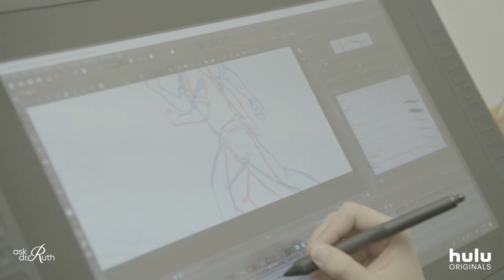Ask Dr. Ruth: Animation | Hulu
Ask Dr. Ruth utilizes stunning, emotional animated sequences to bring Dr. Ruth’s childhood diaries and memories to life. Ask Dr. Ruth will be in select theaters now and available on Hulu June 1st.

ABOUT ASK DR. RUTH
Ask Dr. Ruth chronicles the incredible life of Dr. Ruth Westheimer, a Holocaust survivor who became America's most famous sex therapist. With her diminutive frame, thick German accent, and uninhibited approach to sex therapy and education, Dr. Ruth transformed the conversation around sexuality. As she approaches her 90th birthday and shows no signs of slowing down, Dr. Ruth revisits her painful past and unlikely path to a career at the forefront of the sexual revolution.